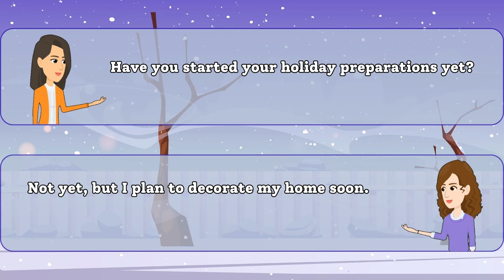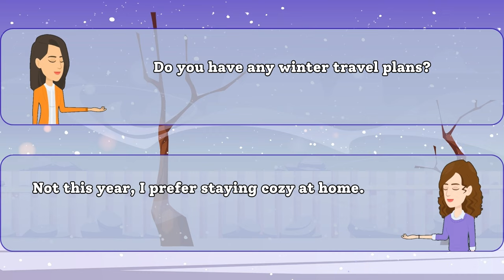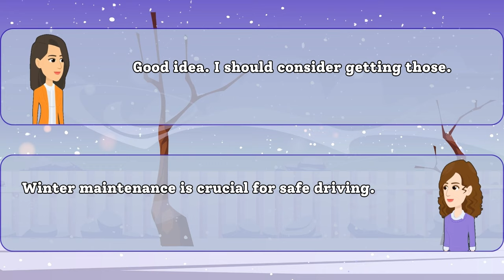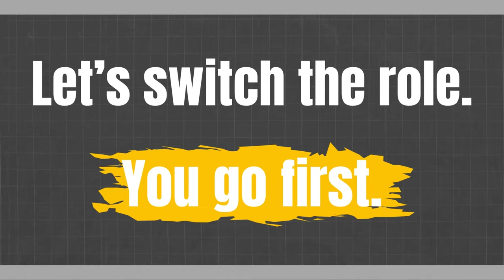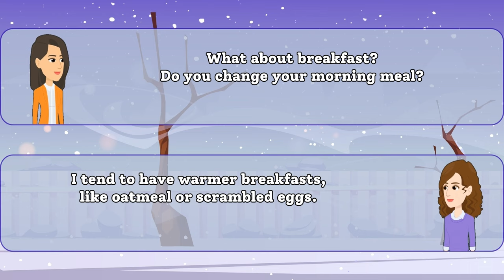Winter Daily Routines Conversation Practice in English | English Speaking Practice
Welcome to our English conversation practice video! In this video, we'll help you improve your English-speaking skills by discussing daily routines for the winter season. Whether you're a beginner or looking to sharpen your language skills, this video is perfect for you. Join our friendly conversation and learn how to talk about winter activities, stay warm, and enjoy the season. Happy learning! 😊📚❄️

EnhanceYourEnglish,KeepLearning!